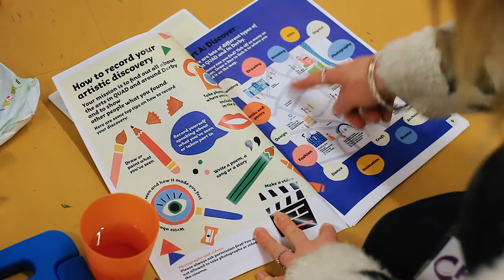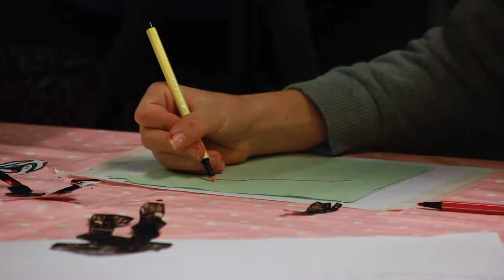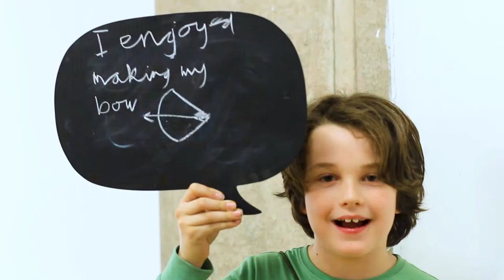Q Club at QUAD, Derby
Q Club is an after school club for children and young people aged 5 –18yrs, taking place at QUAD in Derby.  Half of the places for the group are targeted at children on the autistic spectrum, the other half can be referred for a variety of reasons including children with additional support needs or communication difficulties, who are socially excluded, have disabilities, are young carers or bereaved children.